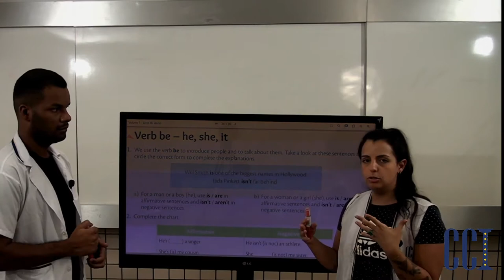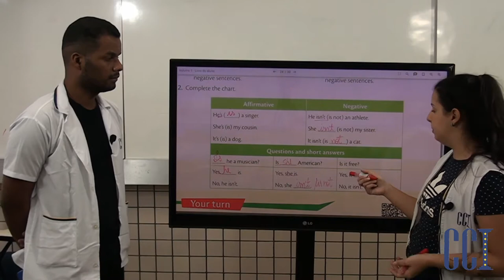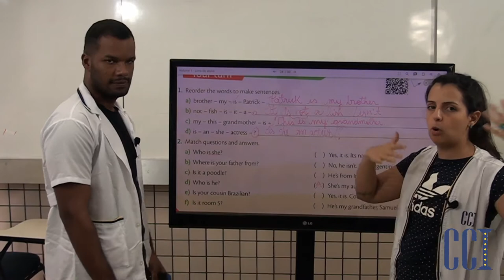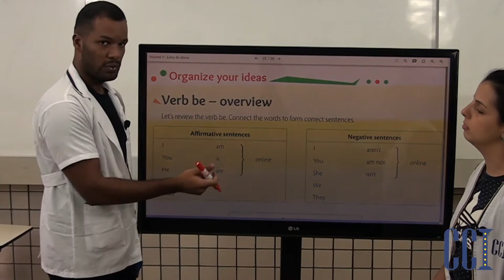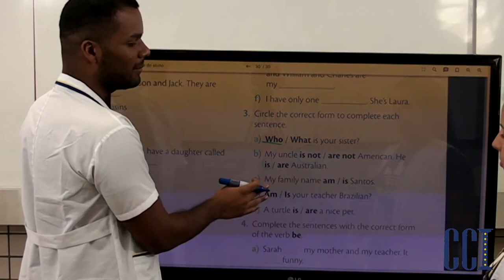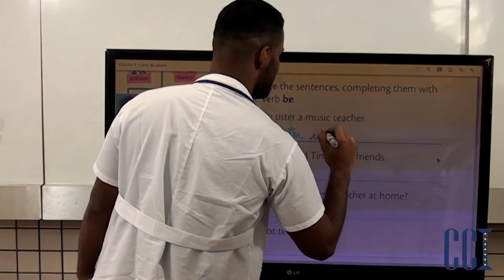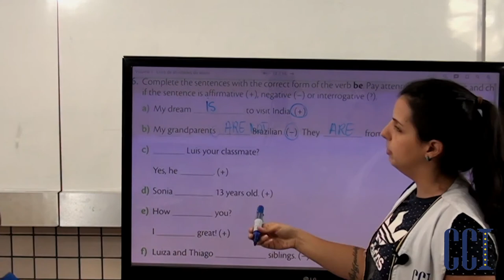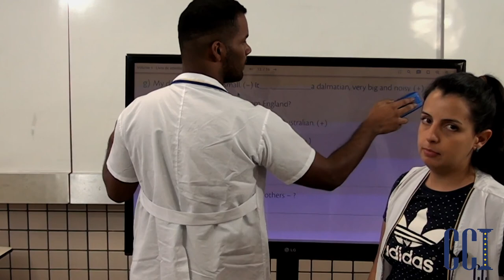EF 6º ANO - Inglês